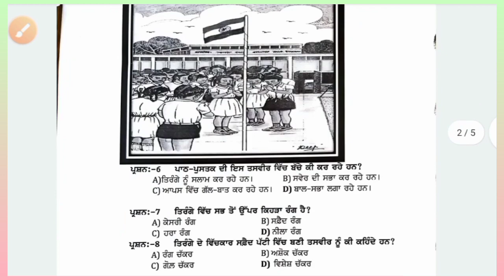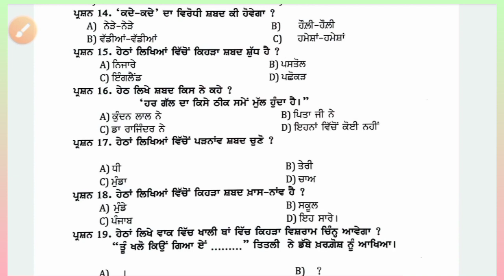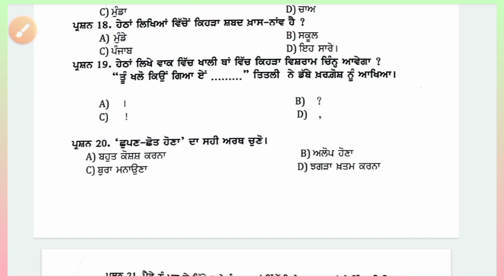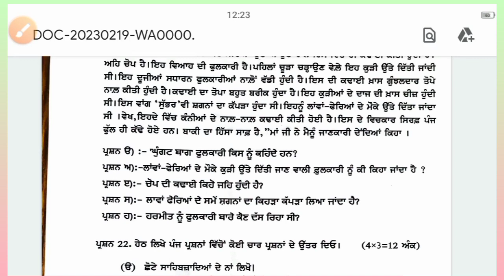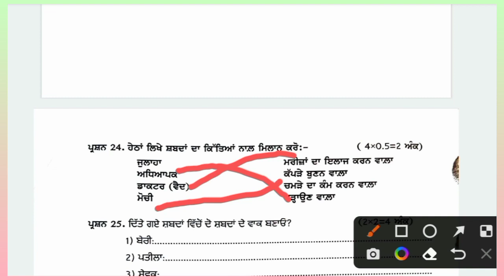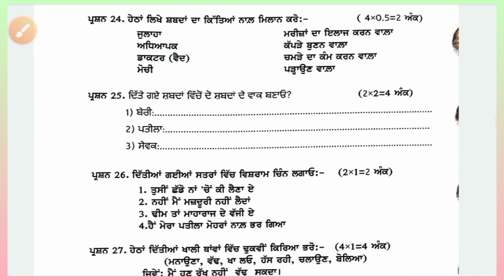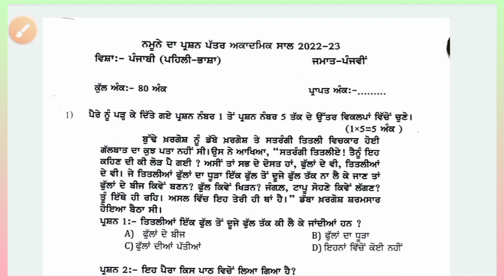PSEB 5th Class Punjabi Final Paper 2023 | 3 March 2023 | Punjabi 5th Class Paper With Solution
𝐘𝐨𝐮𝐫𝐬 𝐒𝐞𝐚𝐫𝐜𝐡  ;-
pseb 5th class punjabi full soved Final paper 2023
5th class punjabi final paper
5th punjabi final paper 2023 with solution
pseb punjabi paper 5th final
pseb punjabi final paper 5th class
pseb Final exam 2023 5th class punjabi
Punjabi final paper exam full solved class 5th pseb